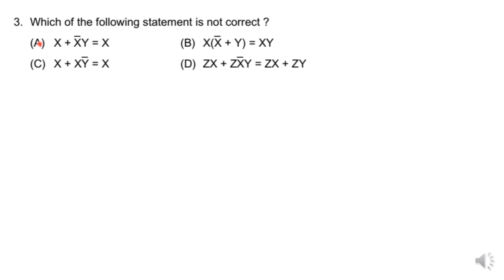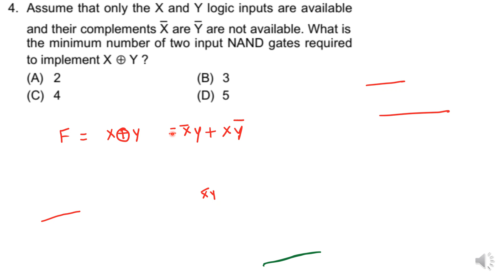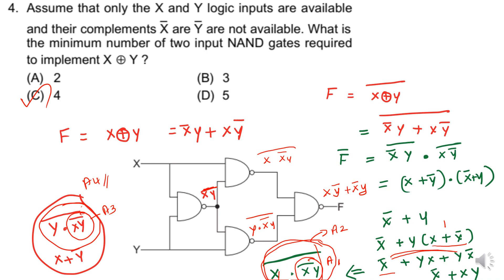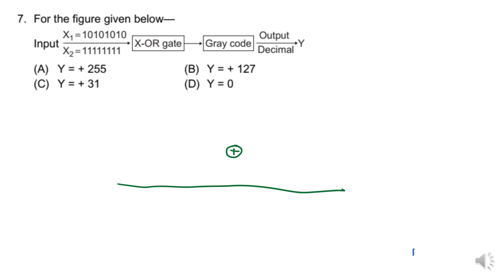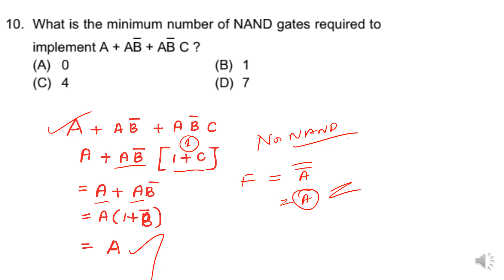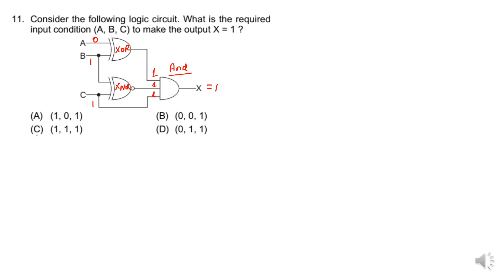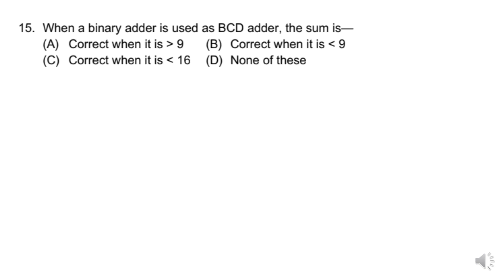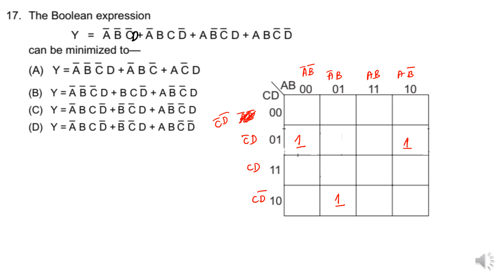Digital Electronics MCQs part1